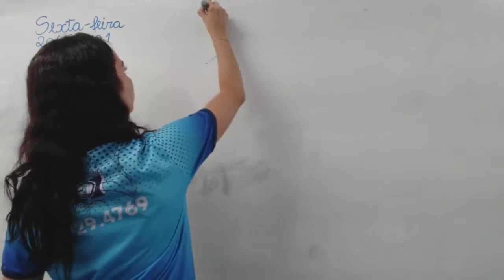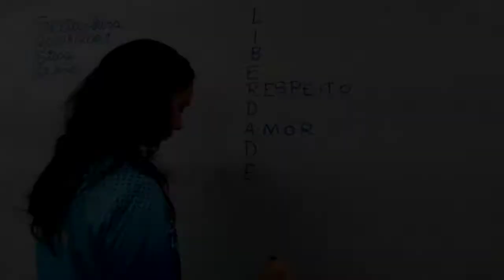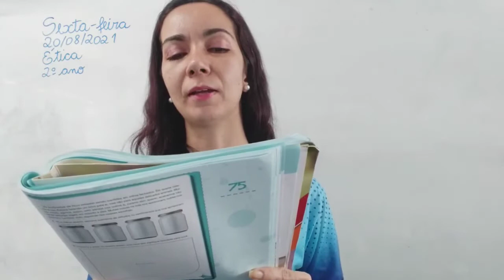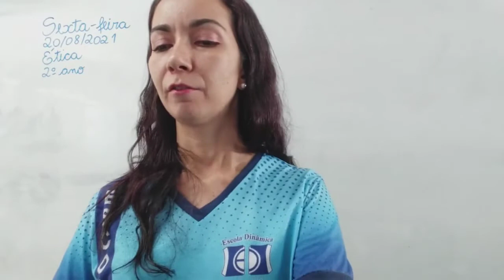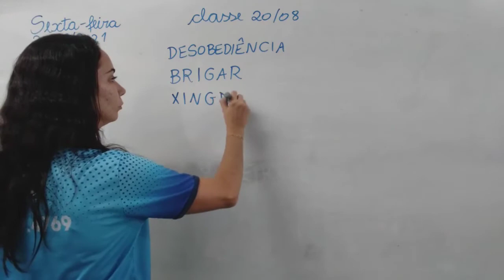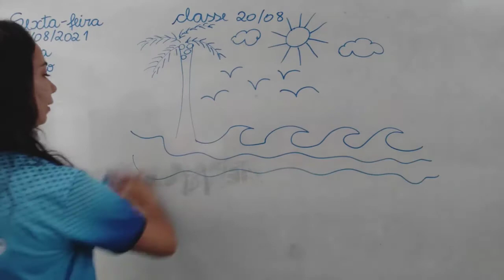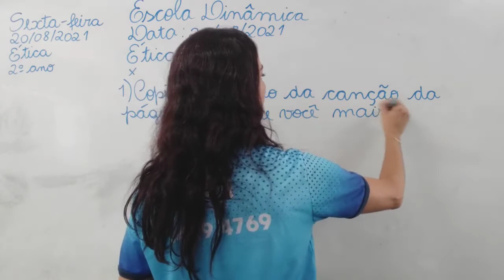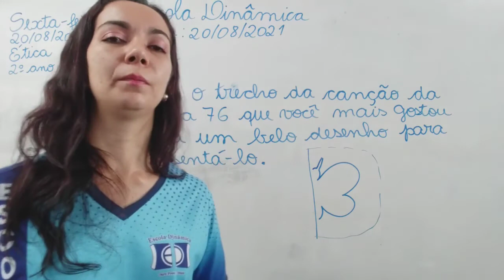AULA 20 08 2021 ÉTICA 2º ANO PROFª CLEIDJANE